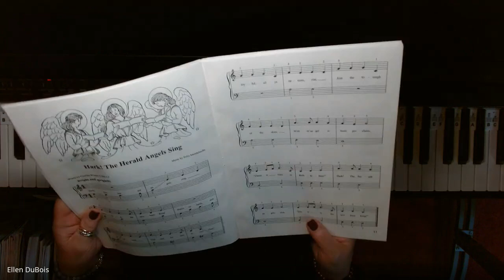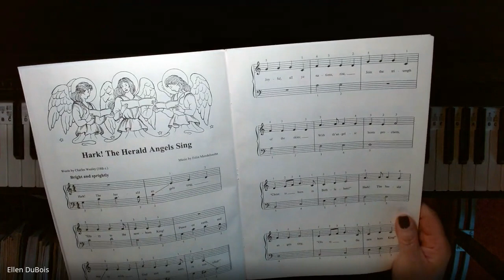Hark The Herald Angels Sing! Learn Easy Christmas Songs on the Piano!